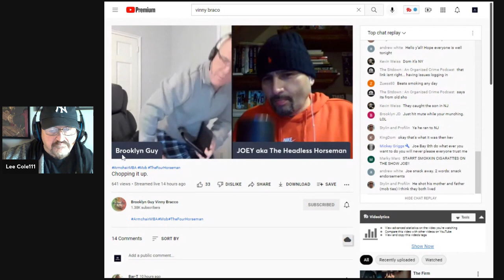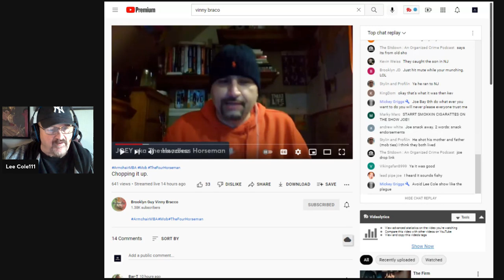The darkest side of the Gambino Family during the 80's and reviewing the Vinny and Joe Show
The darkest side of organize crime is one of those things that people forget about when they are glamorizing the mafia. Also a message for Vinny and Joe about their great show.